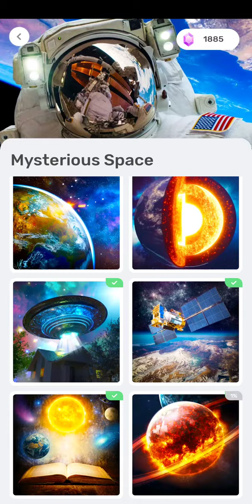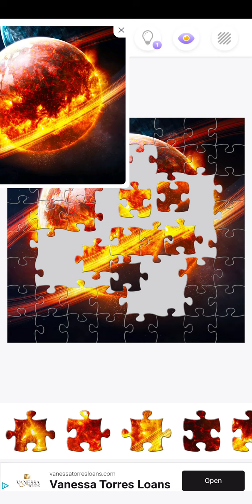Jigsawscapes | Collections: Mysterious Space - Puzzle 16 of 16 (Scorching planet)